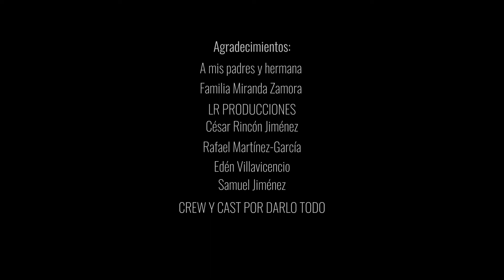ELIPSIS EDUARDO LOZANO PINO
PRIMER LUGAR CONCURSO "MI VIAJE EN TRANSPORTE PUBLICO"
PROCINE
Grabado en Ciudad de México
Julio 2022